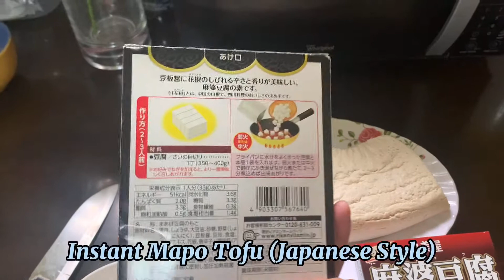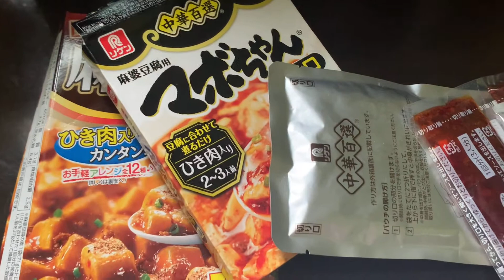Mapo Tofu (Instant Japanese Style)